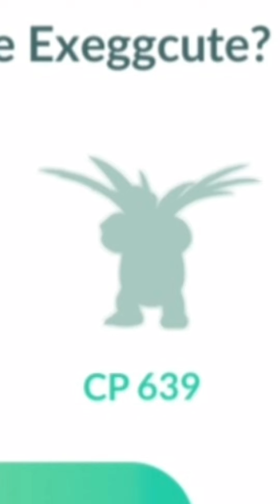Finally! Got shiny shadow after 100 arlo's battle